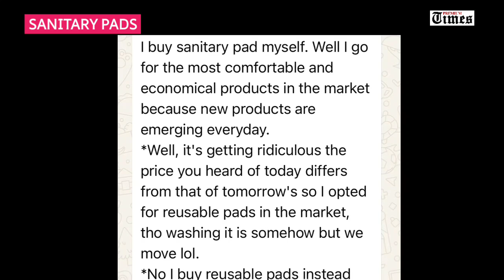Rising cost of sanitary pads impedes menstrual hygiene among Nigerian women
Advocates say the challenges faced by menstruating Nigerian women are multi-faceted and demand a comprehensive menstrual health policy by the Nigerian government.